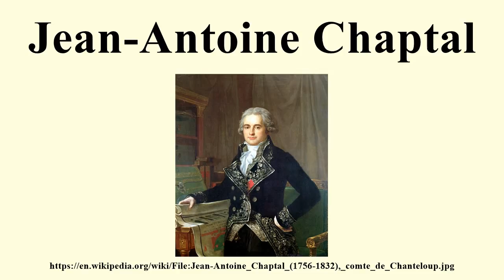Jean-Antoine Chaptal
Image-Copyright-Info
Artist-Info:   Anicet-Charles-Gabriel Lemonnier (1743–1824)   Description French painter Date of birth/death 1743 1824 Location of birth/death Rouen Paris Work period Neoclassicism Authority control VIAF: 14811633 LCCN: no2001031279 GND: 12296733X BnF: cb12172300c ULAN: 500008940 ISNI: 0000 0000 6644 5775 WorldCat
Image-Copyright-Info